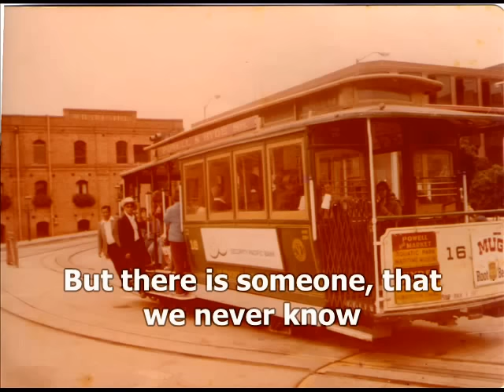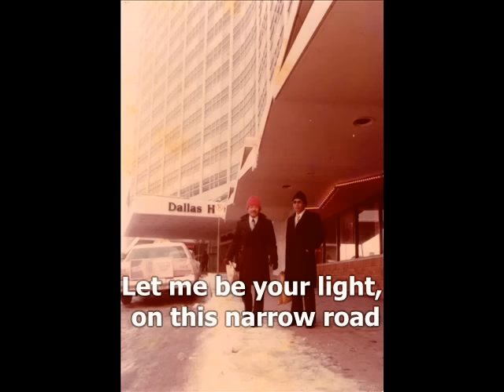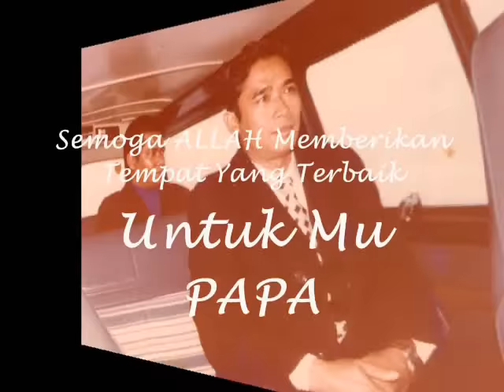If You Understand~George Baker